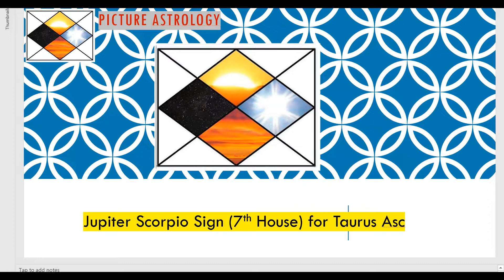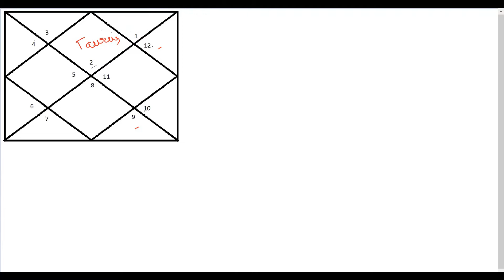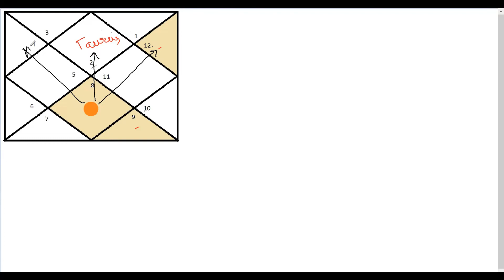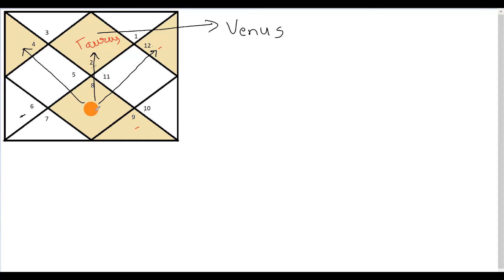Jupiter in Scorpio Sign for Taurus Asc (Jupiter in 7th House for Taurus Asc)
Understand yourself better and get details of all planetary placement in your chart and at a price you choose -

This video gives specific interpretation of Jupiter's placement in Capricorn sign for Taurus Ascendant. Since Capricorn is 9th house for Taurus rising horoscope therefore this video can be viewed as Jupiter in 9th House for Taurus Ascendant.

Also since Jupiter lords 8th (Sagittarius) and 11th  (Pisces) house of the Aquarius Horoscope, another way of looking at the video is that 8th Lord in 9th House or 11th Lord in 9th House. Based on True Vedic Knowledge passed on from generations... Dedicated to all true seekers of divine vedic astrology... visit-pictureastrology.com Get Analysis of all planets in your chart at a fee you like -